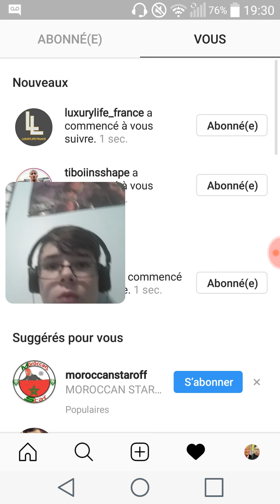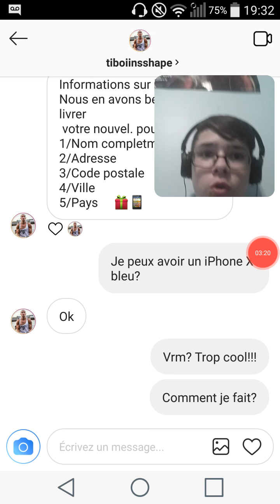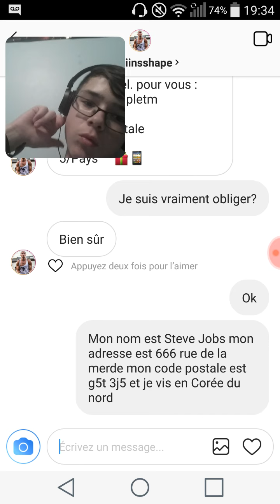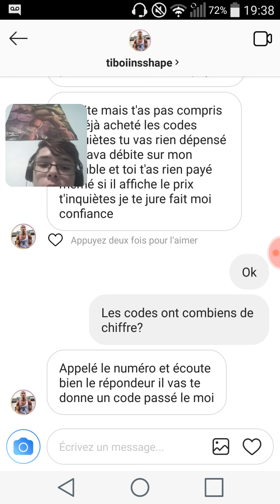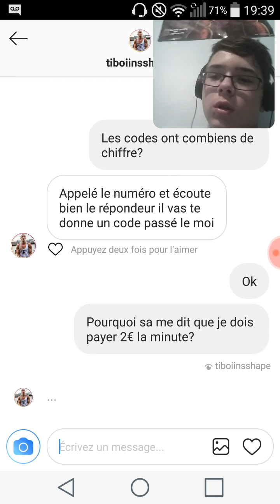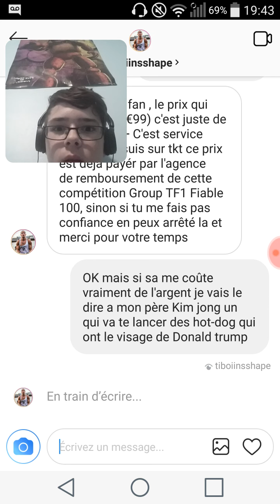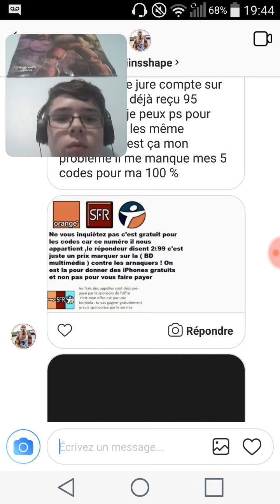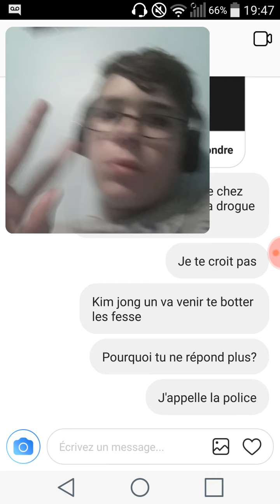Je prank un compte fake de Tibo inShape!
J'espère que vous aimé ce genre de vidéo!